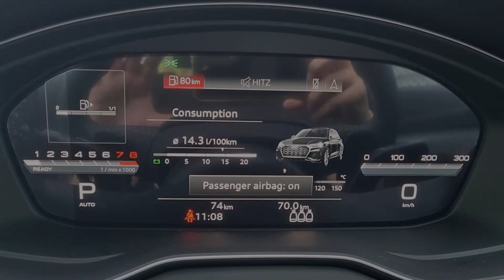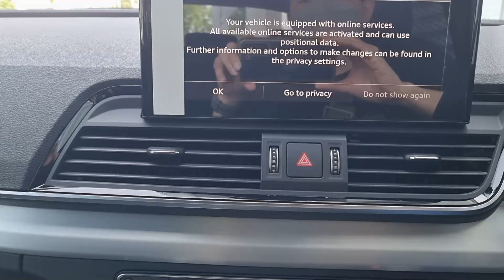2023 Audi Q5 S line 2.0 TFSI quattro | Day Time POV Test Drive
Engine: Petrol
Displacement (cc): 1968
Power: 183 kW/249 PS
Torque: 370 Nm
Transmission: 7-speed S tronic
Drive Wheels: quattro permanent all-wheel drive with ultra technology

Steven (Sales Consultant)
Audi Juru by Goh Brothers Motor
PMT 1874 Lorong, Taman, Jalan Iks Bukit Tengah,
14000 Bukit Mertajam,
Penang